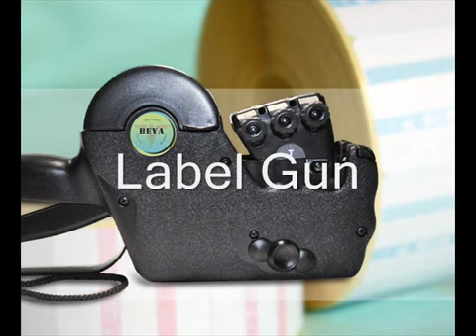Sterilization Control Products www beyamed com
Autoclave Tape comprises of yellow pointer stripes and weight touchy cement. At the point when the steam disinfection is finished, the shade of the pointer strips will abandon yellow to dull darker or dark. The total shading change happens in 15 to 20 minutes at 121C，in a gravity cycle, and in 6 minutes in both a132C gravity and vacuum-helped cycle. to more know details please visits